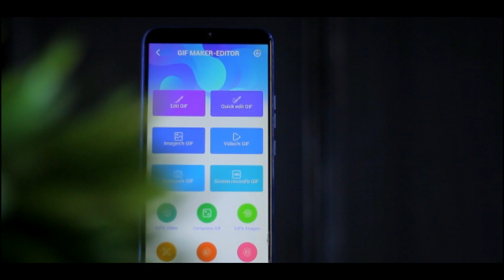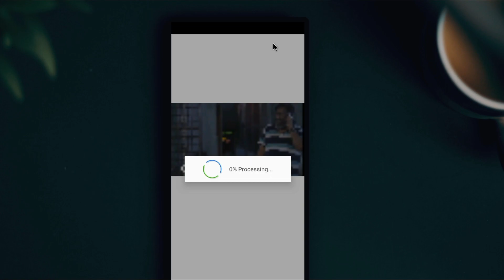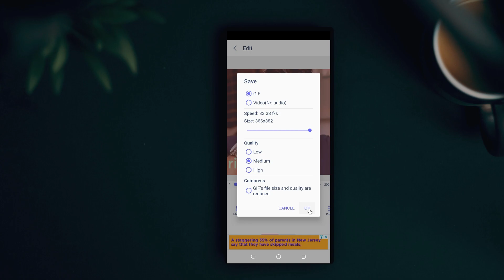How To Create GIF Animation With Photos-Videos! Tech Bongo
In this video how to make GIF animation with mobile, so enjoy this video.

You may have seen this type of video on social media these days but you must have thought at least once how to make such videos so today I think this video will be much more effective to make your thoughts come true because in today's video we have seen how GIF for made video is to be made using mobile phone and we will do this with the help of a mobile app. Hopefully you will watch the video carefully at the end and enjoy the video.

Intro Credit: Md Mehedi Hasan